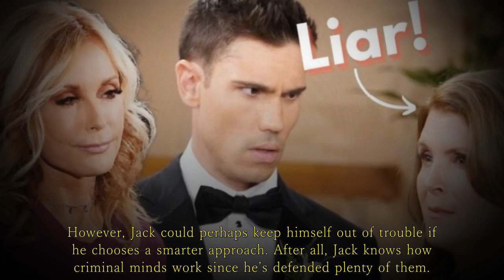Jack Sets A TRAP For Sheila After She Is Released From Prison - The Bold and the Beautiful spoilers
Jack Sets A TRAP For Sheila After She Is Released From Prison.